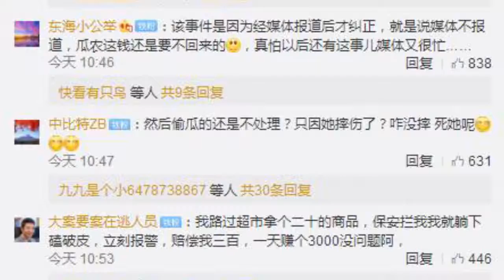河南“瓜農倒賠摘瓜賊300元”事件性質確定！瓜農不擔責 賊被行拘